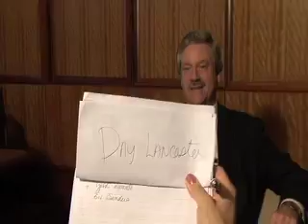JASG DAY LANCASTER Interview